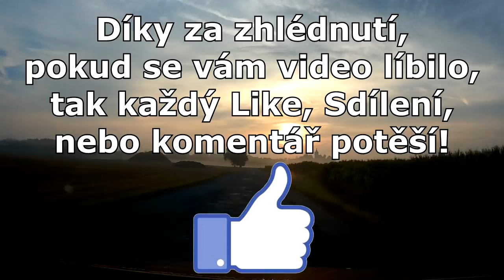Honič Tří Pístů - Best of 2018 (reupload)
Tak v tomto pravděpodobně posledním letošním videu se podíváme na to "nejlepší" co mi za rok zůstalo na disku.

Intro/outro song:
Johnny Cash - Ring Of Fire (BodyShox Remix)
Bodyshox:

Starší záběry z mobilu: Sony Xperia Z5 compact a Sony Xperia XZs